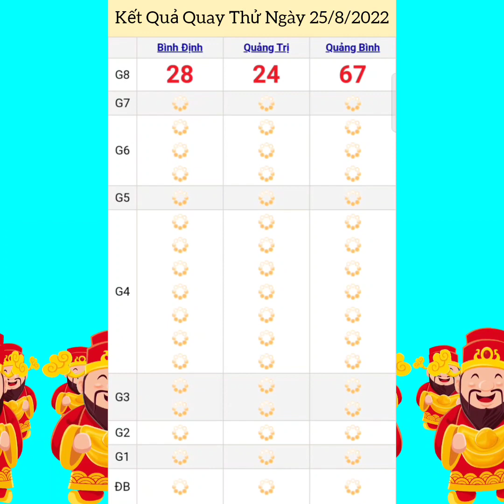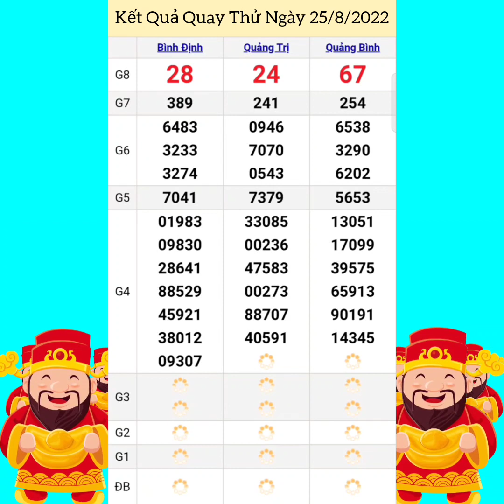Quay Thử Xổ Số Miền Trung | Bình Định, Quảng Bình, Quảng Trị | Ngày 25/8/2022